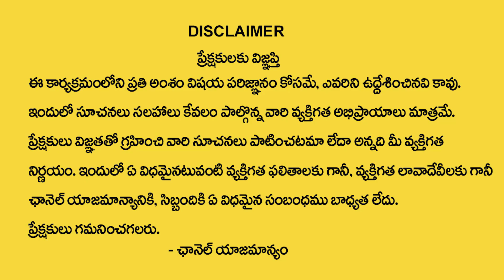తులా రాశి ఫలితాలు | Tula Rashi Phalalu 2022 | Libra Sign 2022 | Nelaraju Sarma | Devotional Life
Watch►తులా రాశి ఫలితాలు | Tula Rashi Phalalu 2022 | Libra Sign 2022 | Nelaraju Sarma | Devotional Life